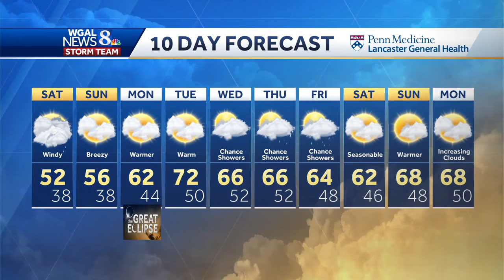Breezy, Chilly Night, Stray Showers Saturday